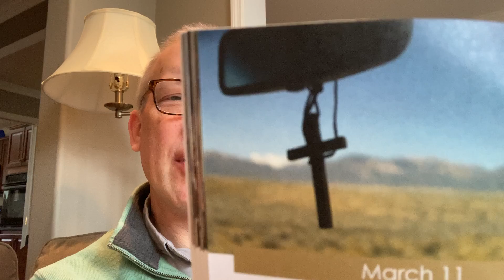Thursday Devo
Thursday Devo. Grab a warm cup of coffee or tea and let's do a devo. Scripture reading is Mark 8:34-36. Take up your cross and follow Jesus.